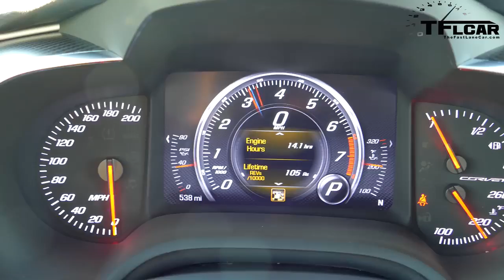Bmw i8 vs corvete